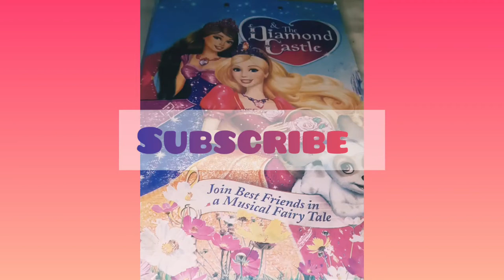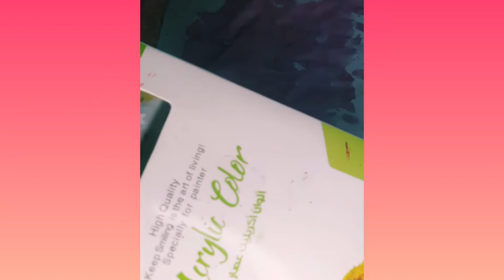how to draw a pomegranate ||easy pomegranate painting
artist abeeha sohaib
pomegranate painting
straw Berry painting
straw art
wall hanging